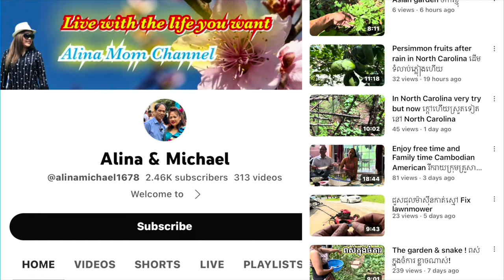សូមថ្លែងអំណរគុណដល់បង ប្រុស សុខា តាំង និង បងស្រី សុភ័ណតាំង Special thank to Sokha & Sophorn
មិនសូមថ្លែងអំណគុណដល់បង ប្រុស សុខា តាំង និង បងស្រី សុភ័ណតាំង Soecial thank to Sokha & Sophorn
មិនចាំបាច់លុយ ឱ្យតែមានទឹកចិត្ត